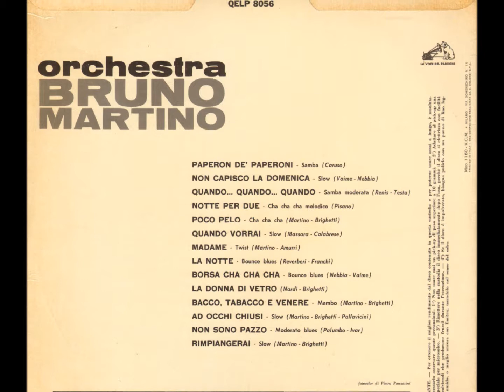Bruno Martino 01 Paperon de' Paperoni